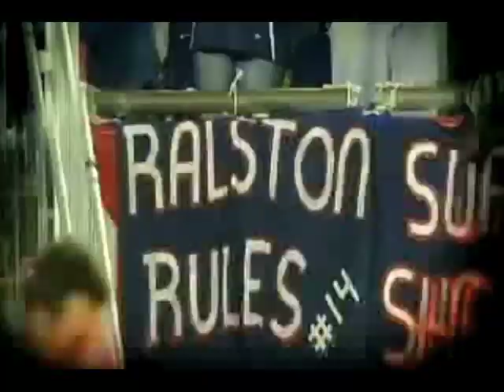Lansdowne TV Episode 4 1/2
Top 10 reasons why you should come see us at the New England Revolution Pre-Game Party at Gillette Stadium on May 30th!